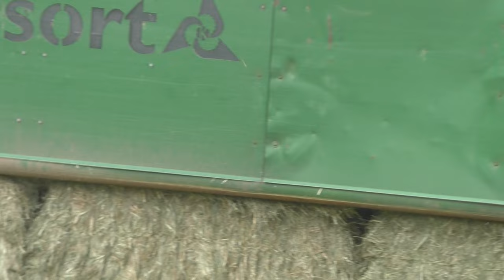Mission Heuernte Vollgas 2021 XXL Die Jagd nach Heu geht noch nicht ins Finale – Fendt Vario 720 4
Mission Heuernte Vollgas 2021 XXL Die Jagd nach Heu geht noch nicht  ins  Finale – Fendt Vario 720 4 .Kreisel Schwader gejagt von einer Quaderballenpresse Krone Big Pack 4×4 XC mit Fendt 936 Vario Großraum Gera